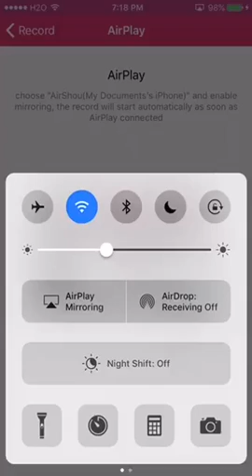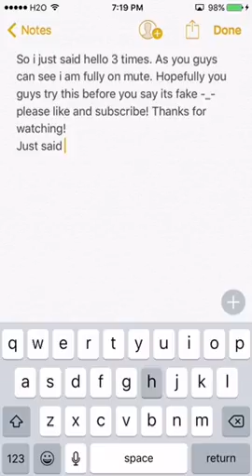How To Mute Airshou! 2017 MARCH *STILL WORKS*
This is to show you guys how to mute yourselves while recording with Airshou! First start recording, then second open up siri! After that, close siri and then start your recordings!